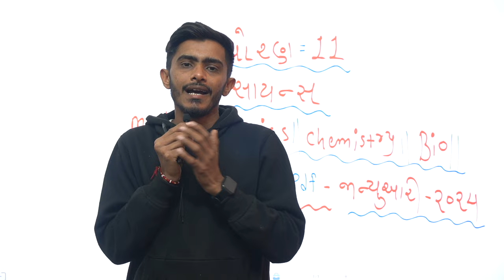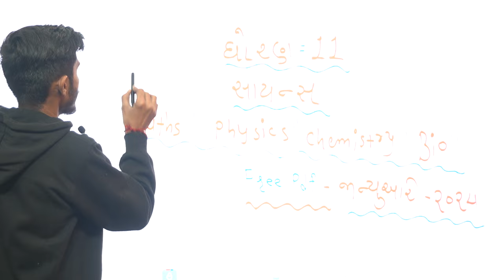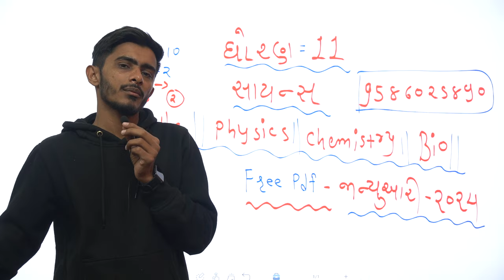Std 11 science second exam January 2024 | Physics Chemistry Biology | paper solution january 2024 🔥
આ લિંક ને ધોરણ 11 science ના મિત્રો ને મોકલી આપણી સાથે જોડો
With
Hitesh gadhvi sir
(MSc Physics Gold Medalist)
And Edugadhvi team.
અત્યાર થી તૈયારી કરીએ
Let's make Gujarat first 🥇

Std 11 Physics | Second exam | Physics paper solution january 2024 | Std 11 physics second exam 2024

Std 11 જીવવિજ્ઞાન | Std 11 Biology | GSEB Second Exam January 2024 | Std 11 Second Exam Paper 2024